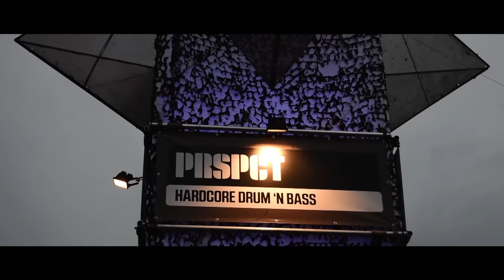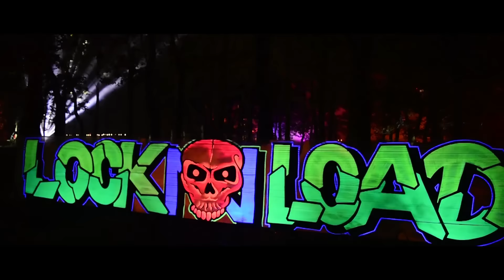Q-base 2015 Aftermovie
Filmed & Edited by Lofone

Caméra : Nikon D5500, Nikon 18-55mm